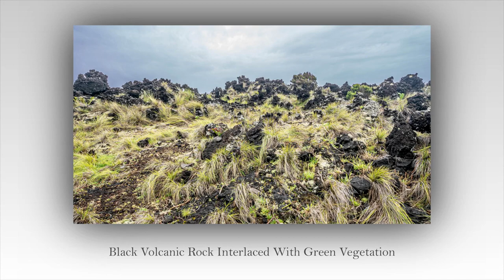São Miguel , Azores 2017 Ep. 3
Our journey continues on the western side of São Miguel where we stay at a VRBO cottage right on the edge of a cliff overlooking the Atlantic Ocean. The weather was windy with the occasional rain shower. The visit to Sete Cidades by way of the caldera rim road was breathtaking with all the wind and fast moving clouds. We explored nearby nature attractions that filled our day.